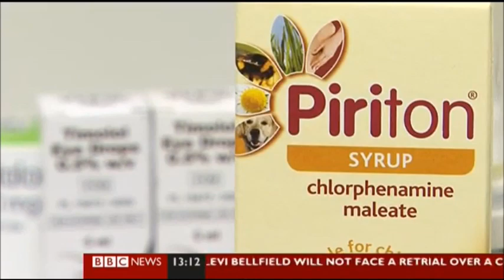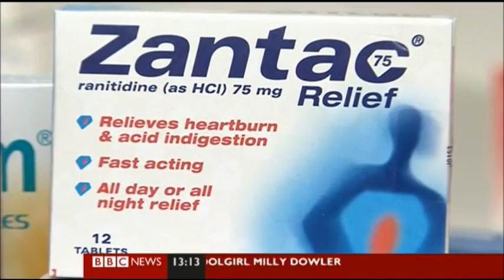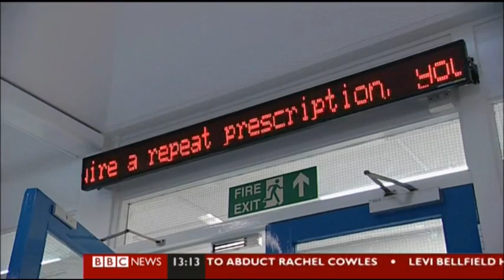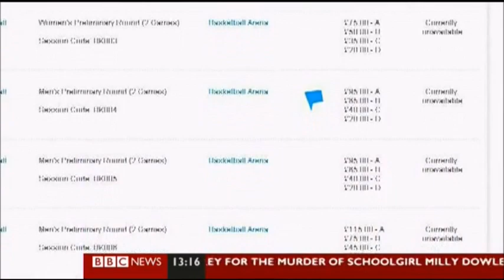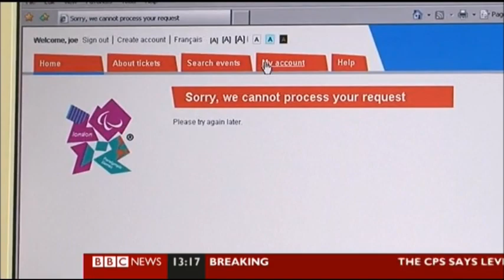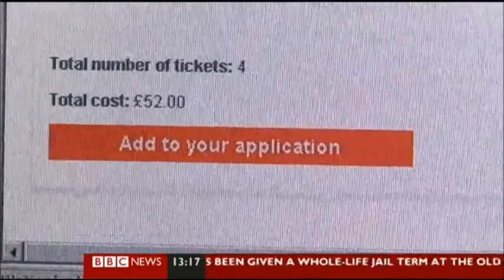BBC News at One (Friday 24th June 2011) - Part 2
Sophie Raworth is here with the BBC News at One O'clock.
Including: Levi Bellfield trial, Eurozone Crisis, London 2012 tickets, People taking drugs over 65 and Wimbledon 2011.
Hey, share some tweets on twitter and send us a comment on YouTube! Twitter: